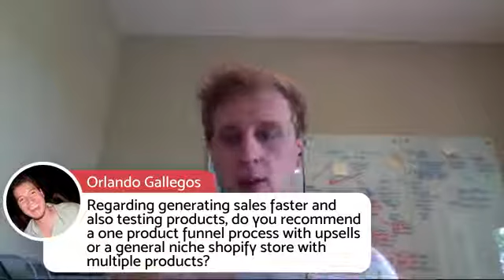How To Find A Hot Product Niche For Shopify | Combined $10M In Sales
How to find a hot product niche! Works great for Shopify. This should not be complicated you guys!

When I look for a niche I always make sure it is something that I would actually be interested in. This is essential! Down the line this will keep the passion strong and you will be able to have a better understanding of your consumer.

Once I have written down the niches I am considering I start to think about if I am a consumer in that niche. From there I start to look for products to actually sell (this is the easy part).

When learning how to find a Shopify product it's important to make sure the product has an audience you can advertise to. If there is no audience then you will not be able to advertise to them via Facebook, google Adwords, Instagram, Twitter, etc.

The most important thing is to make sure there is that ecommerce market. You can do this by seeing if the good would be something people activity search out (go to a store to buy) or once they see the product they want to buy it (digital marketing ads!)

For information regarding Digital Marketing, SEO & Google Adwords, Email Marketing, and Website Creation, visit 10X Digital Edge Marketing Agency